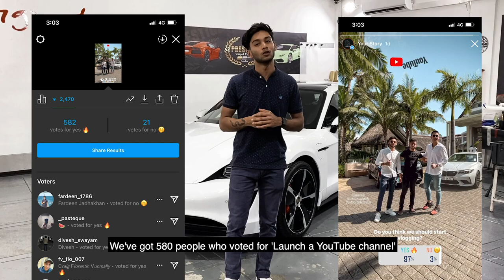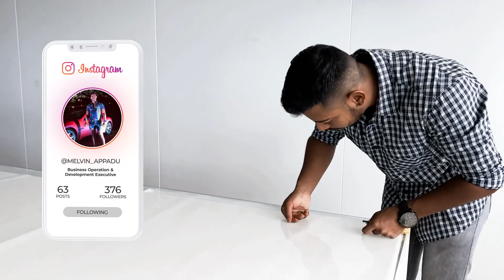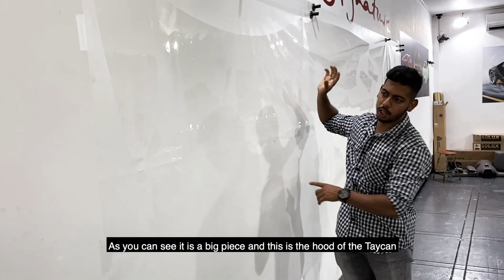First Porsche Taycan in Mauritius | Details Vlog #1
We're proud to present our very first vlog. This week at Details, we are working on the very first Porsche Taycan in Mauritius. We will be applying XPEL PPF on the front-end of the car while the rest of the car will be fully ceramic coated.